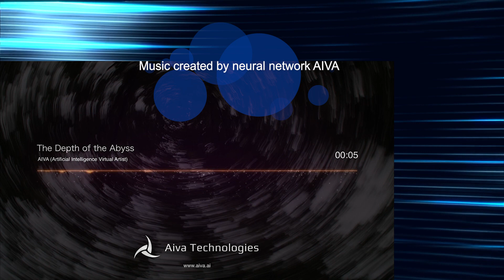The Depth of the Abyss - AI Composed Music by AIVA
Music created by neural network AIVA ...
Midjourney neural network images...
Nautical theme images...
AMBIENT CHILLOUT LOUNGE RELAXING MUSIC...